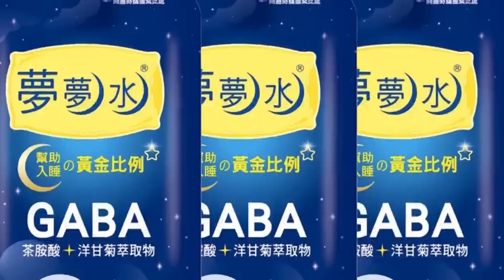【獨家爆料「正」在挖】金融時報曝光海陸空3版炸橋計畫 離職官員自爆烏克蘭醞釀已久! @正常發揮PimwTalk 202210010精華版